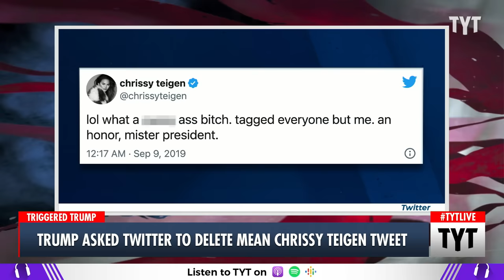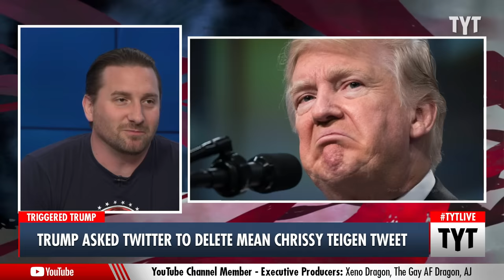Trump DEMANDED Twitter Delete This Tweet From Chrissy Teigen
A former employee at Twitter shared the Trump administration had requested that a tweet from Chrissy Teigen be removed. Ana Kasparian and John Iadarola discuss on The Young Turks. Watch TYT LIVE on weekdays 6-8 pm ET.

"Former Twitter employees just revealed that the Trump administration asked Twitter to remove a tweet from Chrissy Teigen calling Trump a PAB because it was mean. This hearing is backfiring on Republicans in a massive way!"

230208__TB01Trump